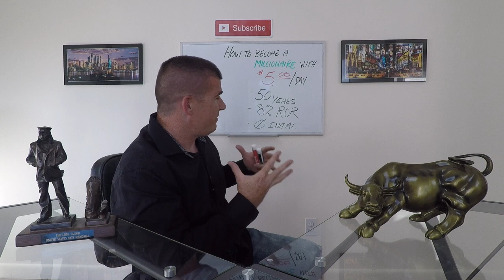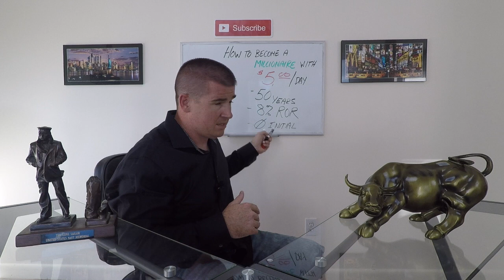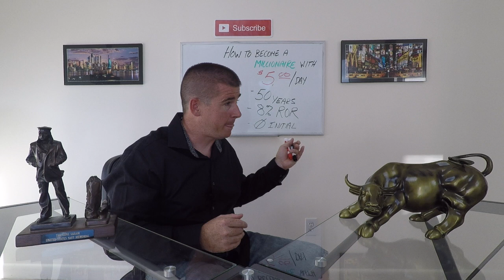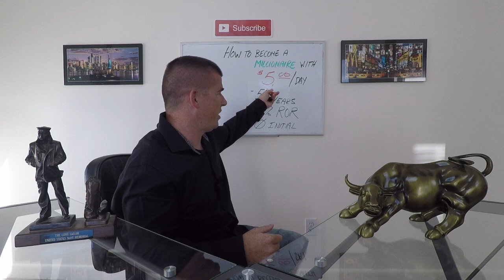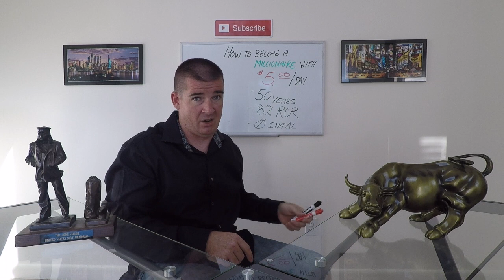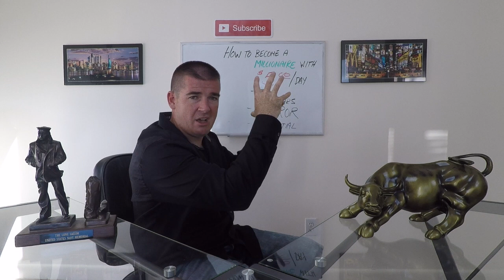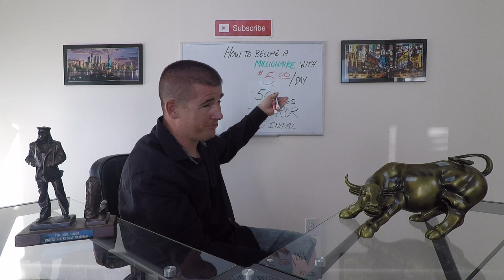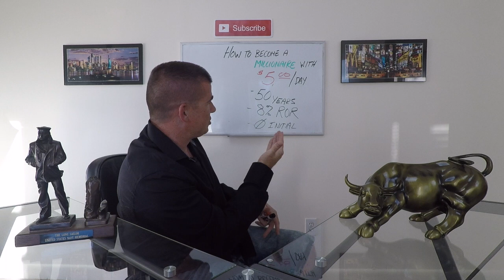HOW TO BECOME A MILLIONAIRE WITH FIVE DOLLARS 💵 And Keep it ALL!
How to become a millionaire with $5 dollars per day and keep all the profit.  Everyone wants to be a millionaire and make money fast with the stock market, but without considering fees and taxes the dreams of becoming a millionaire will be harder and harder to achieve.

The following equipment was used to produce this video

Camera (Hero 4)(Old videos)
Camera (Hero 5)(New videos)
Citizen Watch

One singular mission:  Share with every viewer the best kept secret in the Financial Wold!  It's a secret that money managers don't want you to know about.  Here it is:

You can own/trade individual stocks, etf's, own index funds and limited partnerships or bond funds all within your roth ira account!  The secret is in the type of account you need to start.  The self managed account.

You will not hear this from your financial planner.  This relatively new service is available to anyone who opts to take charge of their own financial future and can do so by starting a self-managed Roth IRA.  Any roth account will provide tax shelter and allow for contributions and earnings to be withdrawn at age 59.5 years old.  However, only a self-managed account can maximize profits through wealth preservation by eliminating fees charged to traditional investment accounts.  Cumulative growth, dividend re-investment and compounding interest can all work to maximum potential for you free of the damaging effect of fees from traditional managed account types.

It's an exciting time to be an independent investor.  Accelerate your returns by building a passive or active portfolio using my 22 years of experience and foundational approaches that are easy to understand and take little to no experience.  Just a little initiative will result in stepping into a whole new world of accelerated profits and financial security for you, and your family.

No too accounts are the same.  Investment tolerances differ.  That makes it even more important for you to pay attention to and learn some of the basic terminology, potentials, account types and use them to align your specific financial plan with your financial future.

See what it's like to become an Independent Investor.  It may be the most financially liberating move you could ever make in your life!